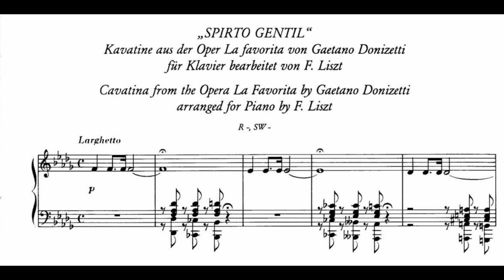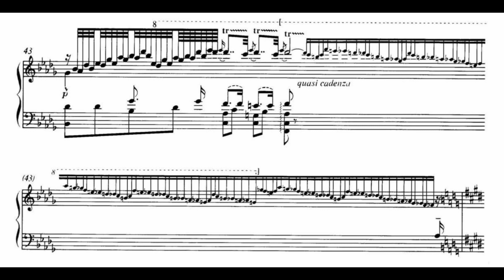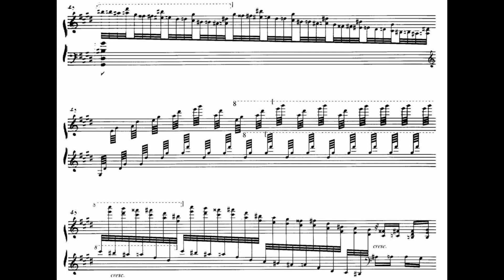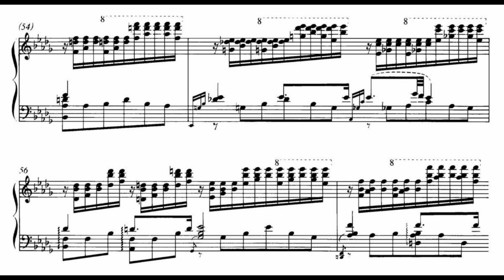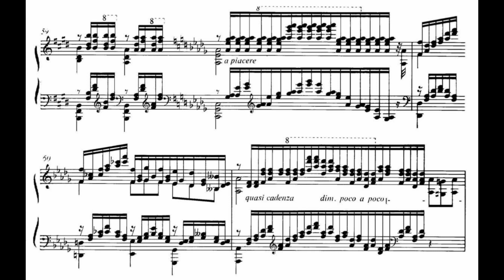Liszt - Spirto gentil aus der Oper La favorite von Donizetti, S400a (Wolfram)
Donizetti's opera La Favorite, first staged in Paris in 1840, was a reworking of his L'ange de Nisida, itself derived from earlier work. Wagner made a piano score of the opera, and it was from this that Liszt drew for his transcription of the popular cavatina 'Spirto gentil'. The mistress of King Alfonso, Leonora, is to marry Ferdinand, once a novice at Compostela, but in love with her, although ignorant of her relationship with the King. When he realises the situation, Ferdinand rejects the honours the King has bestowed on him and returns to the cloister. In the fourth act he sings of his sorrow in 'Spirto gentil'. Leonora, disguised as a novice, tries to tell Ferdinand of her earlier attempts to reveal to him the truth, revives his love, but dies in his arms.

Nothing of the background to Liszt's transcription is known, but it must rank among the most simple and beautiful elaborations of a great melody.